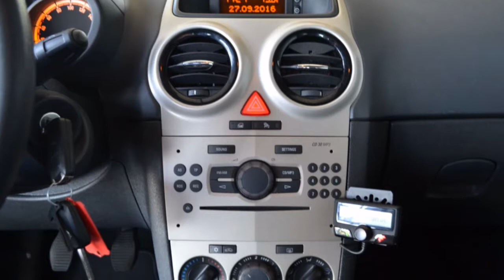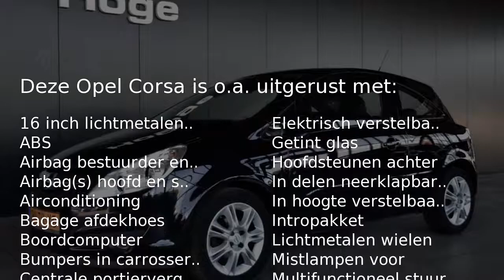Opel Corsa 1.2-16V ENJOY Airco Cruise control Licht metaal In